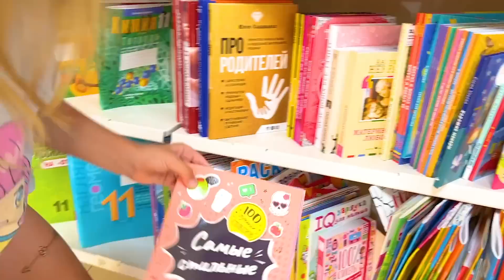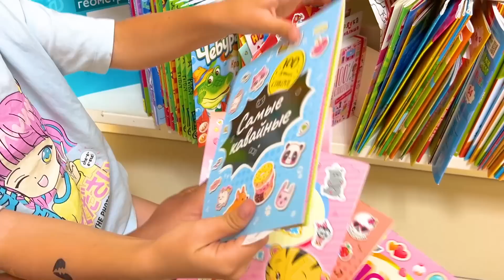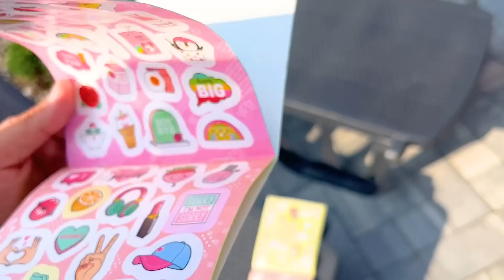СОФИЯ ПОДАРИЛА СЕСТРЕ КВАДРОЦИКЛ. СОФУНЬЯ ШАЛУНЬЯ